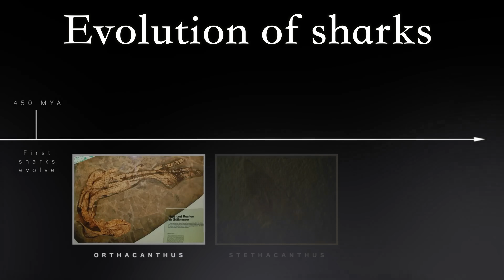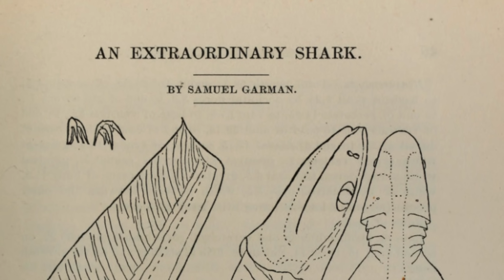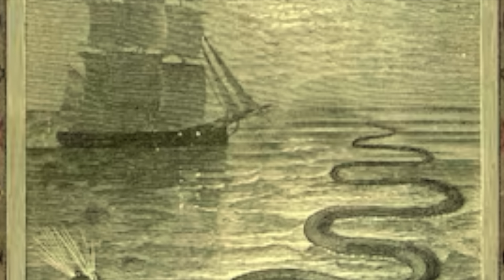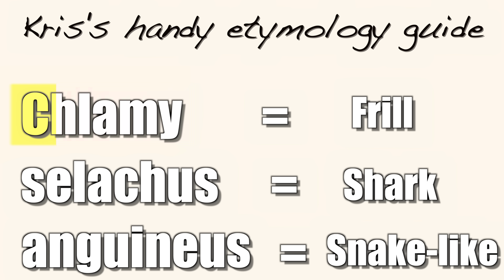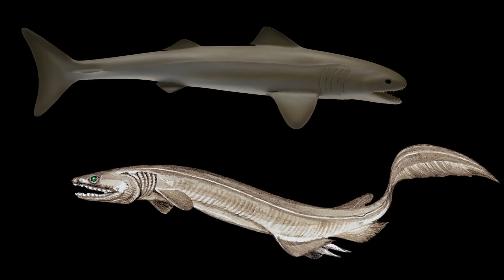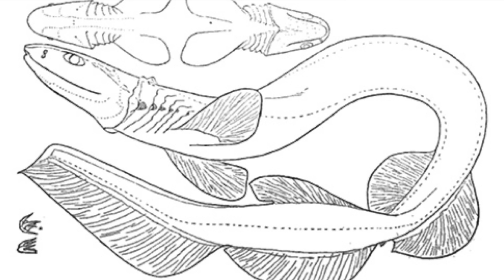Why This Shark Hasn't Changed in 80 Million Years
Join shark scientist Kristian Parton as we dive into the nightmare fish that is the frilled shark. Kristian answers why this living fossil has barely changed since it evolved.